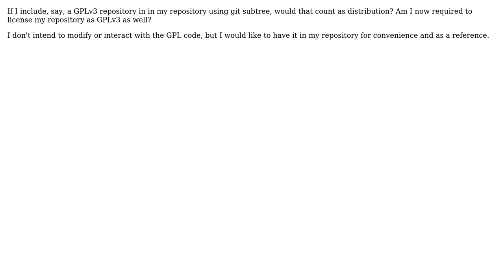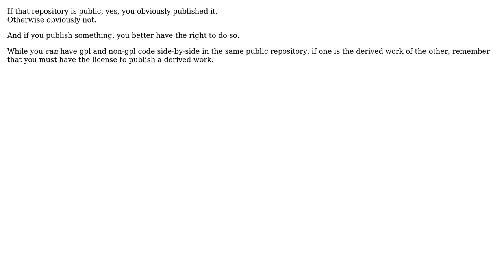Software Engineering: Does Git subtree count as distribution for copyleft licenses? (3 Solutions!!)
Software Engineering: Does Git subtree count as distribution for copyleft licenses?

With thanks & praise to God, and with thanks to the many people who have made this project possible! | Content (except music & images) licensed under CC BY-SA | Music | Images & others | With thanks to user Ixrec user Idan Arye user Deduplicator user amon user affinehat and the Stack Exchange Network Trademarks are property of their respective owners. You are responsible for your own actions.